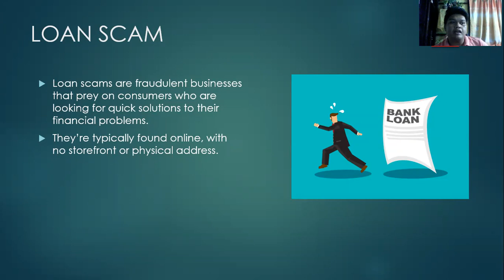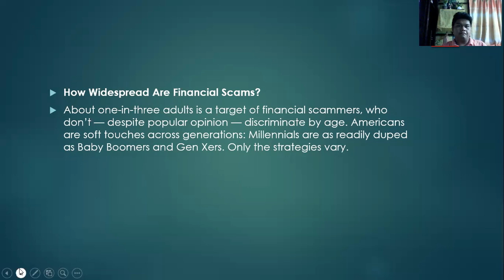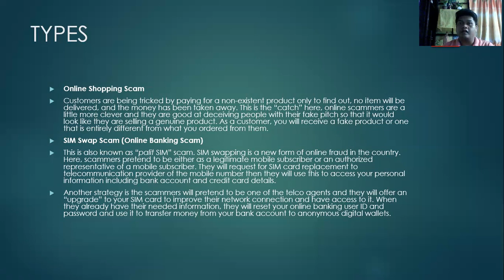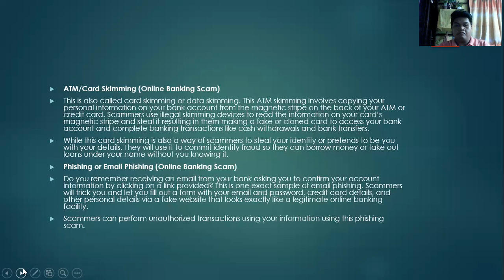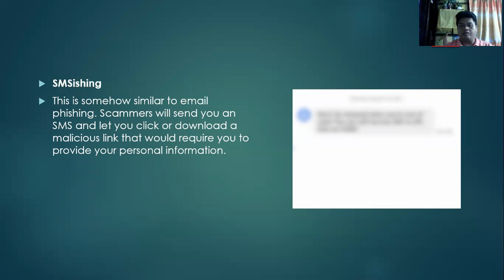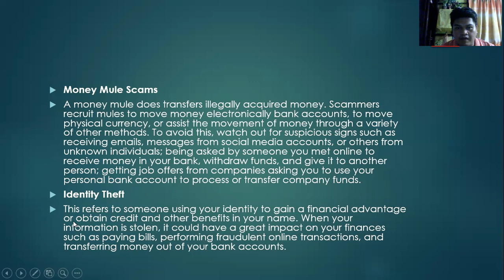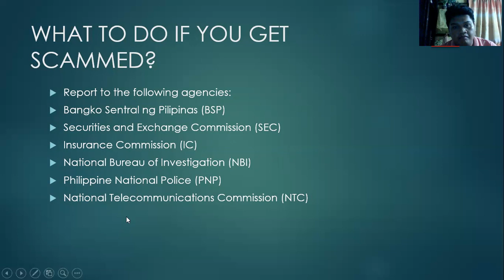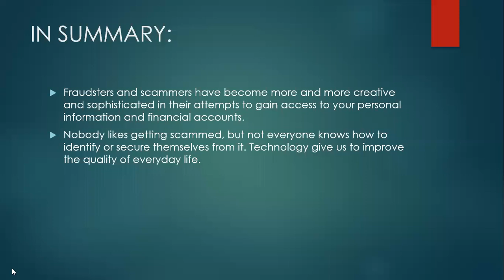Episode 23 - Loan Scams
Ano nga ba ang Loan Scams? Paano natin maiiwasan?